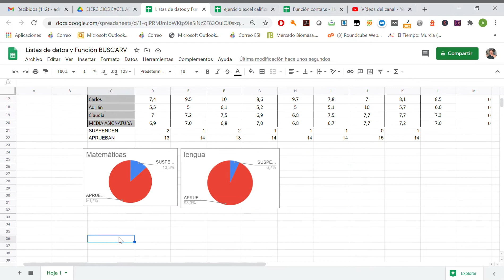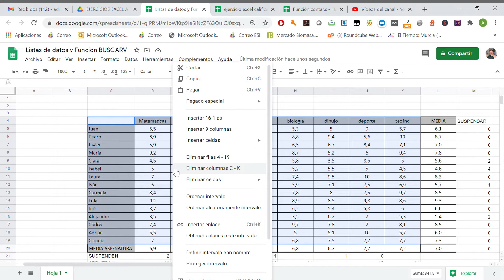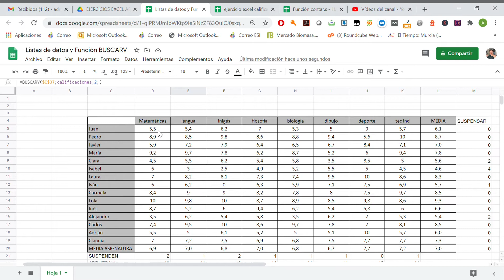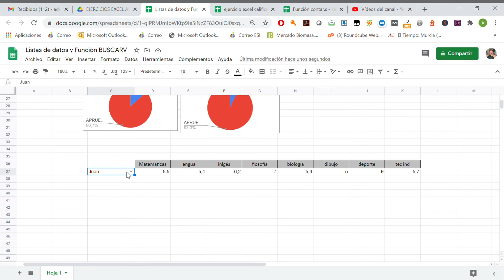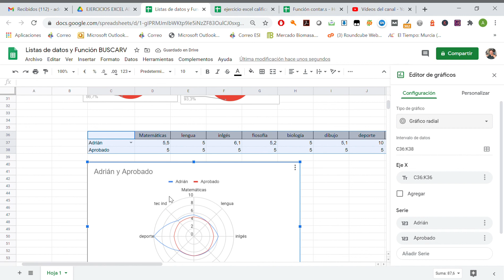Listas de datos y Función BUSCARV Hojas de cálculo de Google excel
En este vídeo aprendemos a realizar listas de datos y el manejo de la función BuscarV